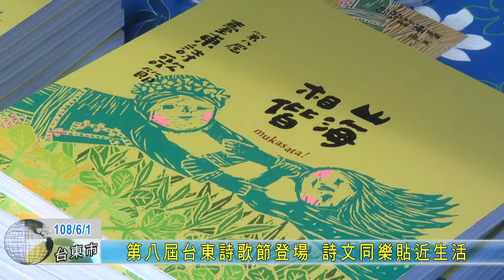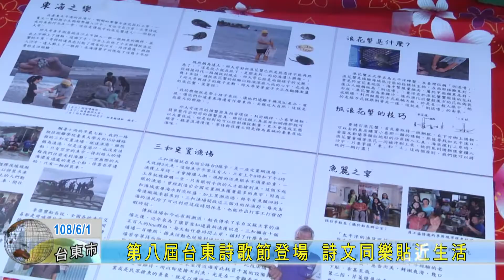20190601 第八屆台東詩歌節登場 詩文同樂貼近生活